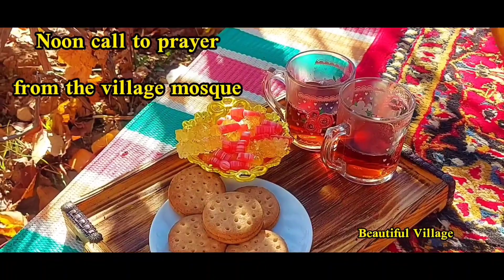Daily routine in iranian village| Cooking chicken meat kebab | Iranian village lifestyle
beautiful Village
We cooked chicken meat kebab in Iranian Village
Welcome to the beautiful village channel. In this channel, we display local and traditional food and the daily lifestyle .
🛎Make sure you turn on the alarm clock so you do not miss any of our videos!
To join 👇🏽
B2n.ir/h67726
Chicken Recipe
Cooking Chicken
Cooking chickenkebab
Rural Recipe
Village Recipes
Delicious Recipes
Easy Cooking
Relaxing Video
Easy Recipes
Cooking Outdoor
Cooking in Village